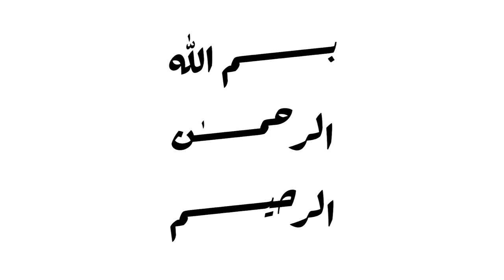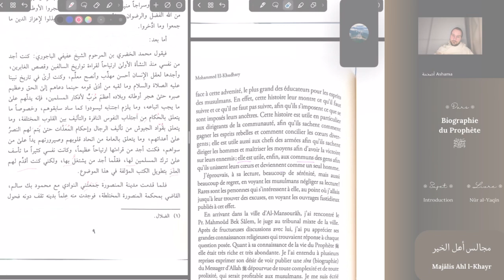Introduction [4] - Les gouverneurs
Assise [4] - Introduction de l’auteur (4)